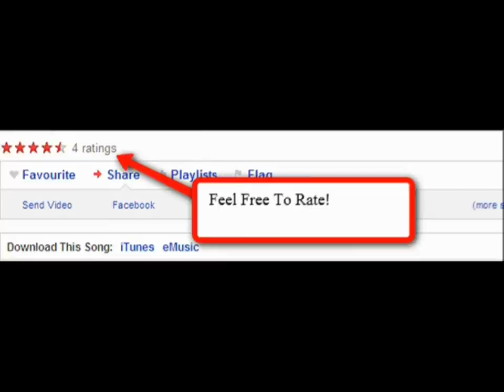GTA 4 Top Gear Race: Sultan RS vs Bullet GT Karate Lums View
In this video,Me(Karatekid00548-Gmaertag: Karate Lum) and my good friend M8JOR J8CK8SS(Gamertag-Youtube Channel Do a race with The Sultan RS vs The Bullet GT.

But this isnt any raceIts a race where we both have filmed out selves racing so you,the viewers can see the different ways we went,how we raced,where we split up,who won or lost and how,and more!

So we hope you enjoy the video,If these kind of double videos in one work out,we will try to make more.

Special Thanks to M8JOR J8CK8SS.